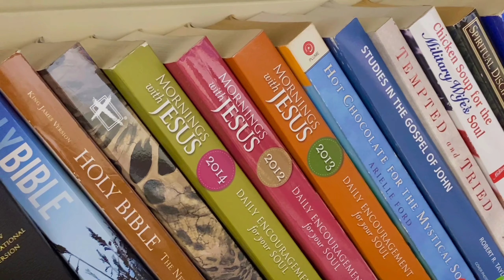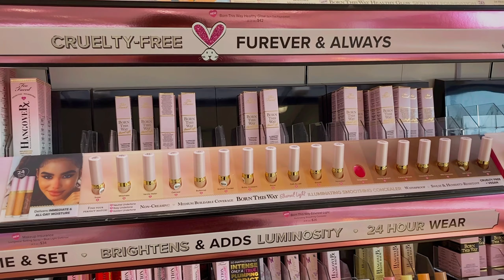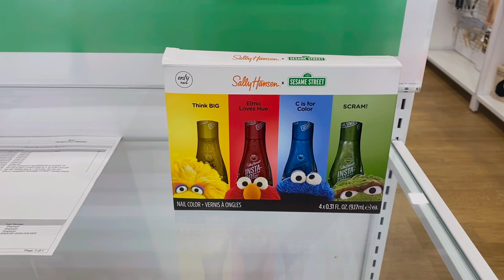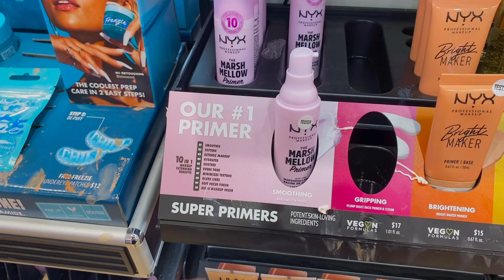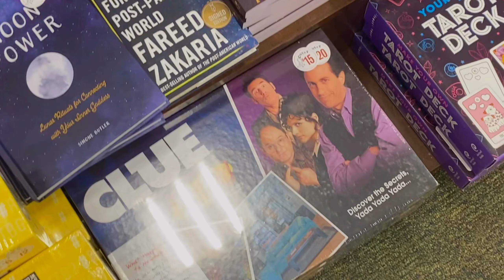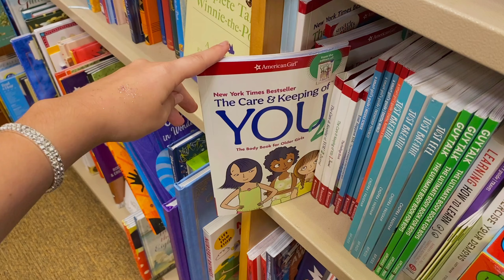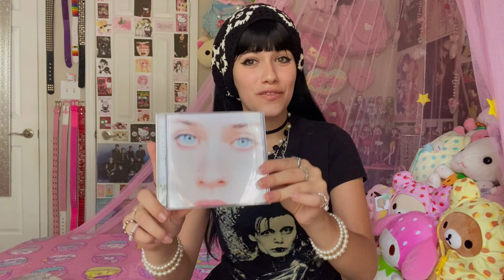₊˚⊹ 🎀 Thrift and shop with me! Girly + Alt + Y2K findz ♡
Hello pretties! Hope you’re all doing well x In today’s video, I will be doing ALOT of thrifting + shopping - my favorite activities! XD 🩷 I hope you enjoy this video! XOXO

🥛☠️🎀🍥🦷 :･ﾟ✧:･ﾟ✧

🎀 Do you like watching stimboards? I have a channel where I make them! :) Follow my other YouTube channel, Sugary Cute, at

🎀 SOCIALS

Instagram, Pinterest & Tik tok ~ wickedbunniez

Depop 💕

✧･ﾟ: ✧･ﾟ: 🥛☠️🎀🍥🦷 :･ﾟ✧:･ﾟ✧

thrift with me girly y2k grunge thrifting style outfit fashion harajuku fashion twilightcore balletcore punk goth lolita egl fashion style outfit trend trendy thrift thrifting dark academia gyaru jfashion y2k 2000s 90s 80s 70s mcbling coquette grunge grunge fairycore cottagecore cutecore kawaiicore kawaiikei kawaii decora fairy kei swag kpop egirl soft girl boho twee cyber whimsigoth scene emo coconut girl preppy japanese